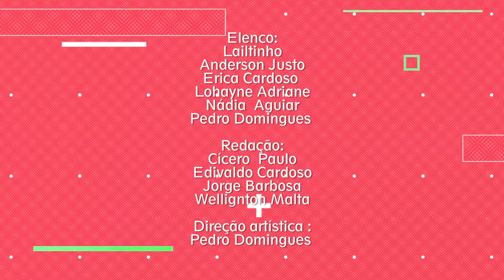1º episodio do programa Ô Comédia com Lailtinho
Todo domingo as 20:30H tem o programa “Ô COMÉDIA” na TV Diário, o canal do Nordeste.
O sitcom retrata o dia a dia de uma típica família cearense, cheia de alegrias, problemas e muitas histórias para contar.
Todos vão se divertir com as aventuras da família Machado: tem o pai desempregado que não é muito chegado no batente, a filha super conectada que não perde uma live, o filho sertanejo que tenta o sucesso a todo custo, a mãe atrapalhada, que gosta mesmo é de sombra e água fresca e a filha caçula que surpreende com sua inteligência.
“Ô Comédia”, todo domingo às 20:30h na TV Diário e também ao vivo pelo site ou a qualquer hora do dia em nosso aplicativo. Venha rir e se abrir com a gente!
Elenco ::
Lailtinho, Anderson Justo, Erica Cardoso , Lohayne Adriane, Nádia  Aguiar  e convidados
Redação:
Cícero  Paulo
Edivaldo Cardoso
Jorge Barbosa
Wellignton Malta
Lailtinho
Direção artística :
Pedro Domingues
Assessoria de imprensa :
Daniel Negreiro ( Bossa Comunicação)